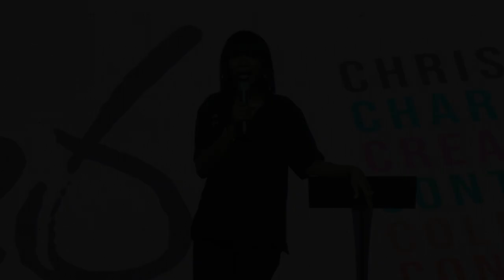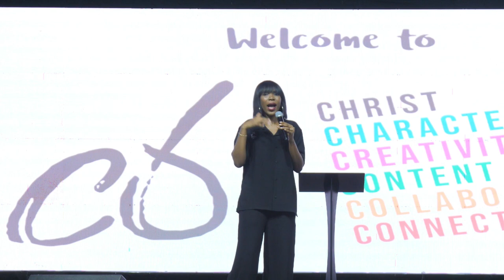Lessons along the way - Kemi Lala Akindoju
Kemi Lala Akindoju shared these lessons at C6, The Christian Creative Conference that held at The Incubator, Lagos on November 17, 2022.